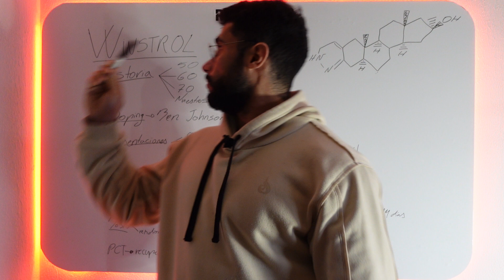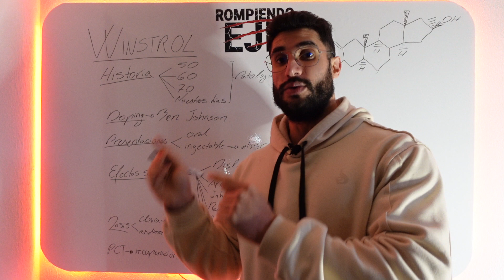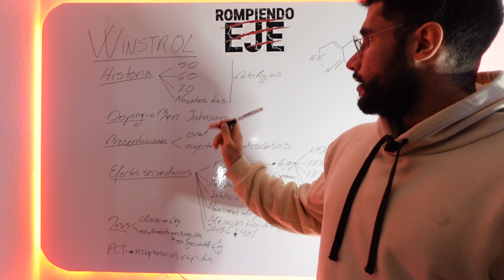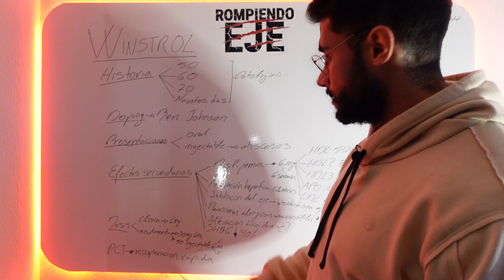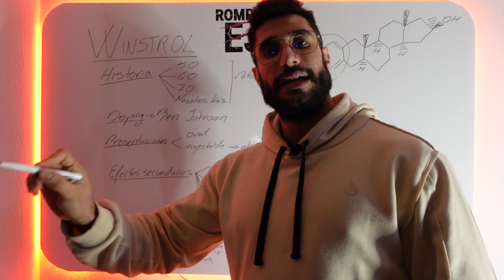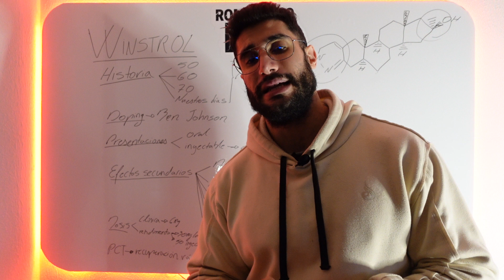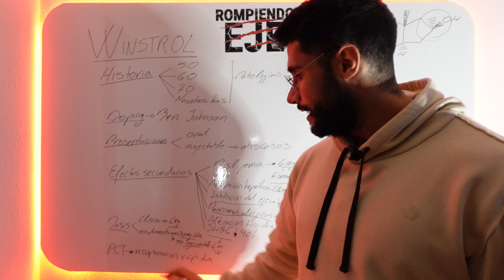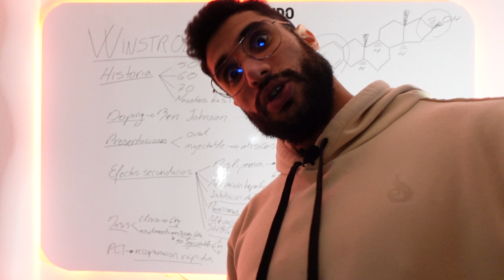WINSTROL - MI EXPERIENCIA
ESTE CANAL ES MERAMENTE INFORMATIVO Y DE ENTRETENIMIENTO, LOS
TEMAS TRATADOS NO SUSUTITUYEN LOS CONSEJOS DEL ESPECIALISTA MEDICO Y EN NINGUN MOMENTO PRETENDEN SER RECOMENDACIONES